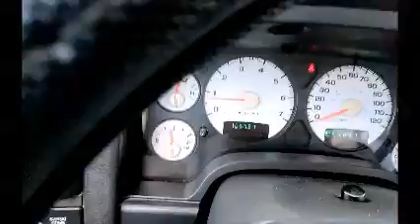GovDeals: 26285/ 2002 Dodge Ram 1500 ST Short Bed 2WD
26285/ 2002 Dodge Ram 1500 ST Short Bed 2WD sold by Miami-Dade County, FL on GovDeals.com